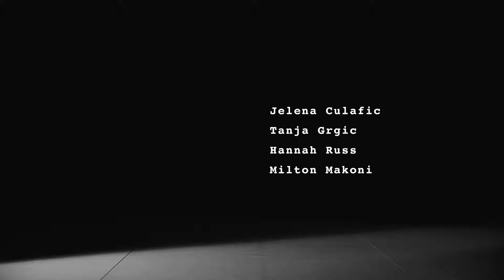'The Stranger' the whole work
-made through the collaboration of Tanja Malì company and Beihe Body Theatre based in Nanjing
-based on the book of Albert Camus 'The Stranger'
-dancers: Pavla Grgic, Jelena Culafic, Tanja Grgic, Hannah Russ and Milton Makoni
-choreographed by Tanja Grgic
-video made by Da Hai